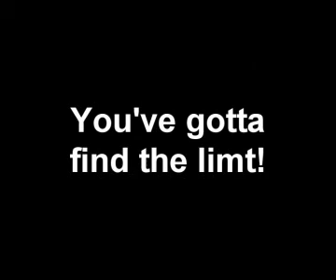MR2 Championship Testing - Quad Camera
Quad Camera setup in Rogue Motorsport MR2 Championship race car.